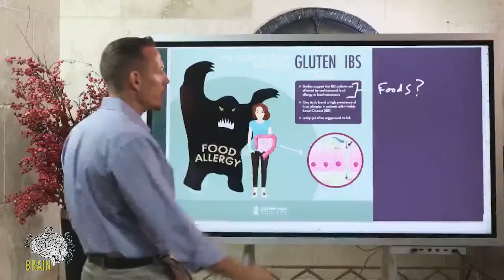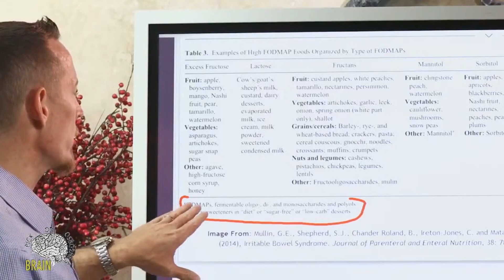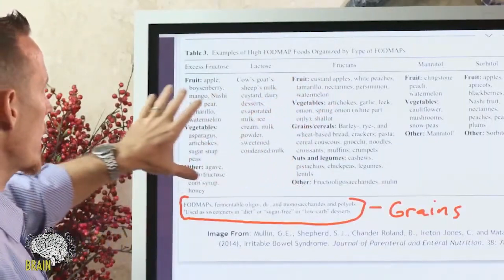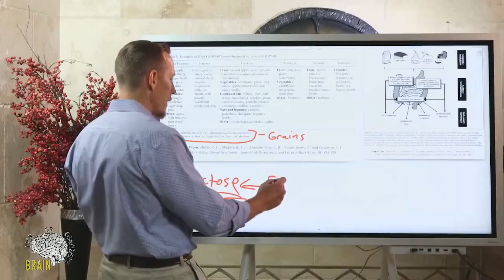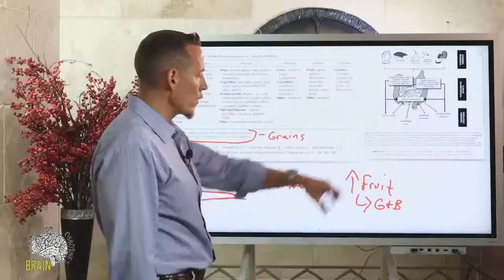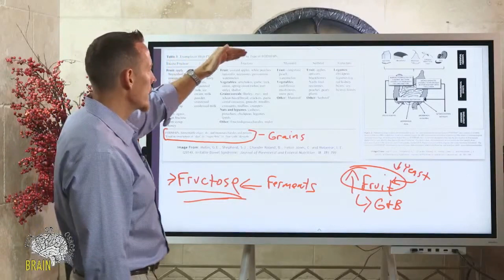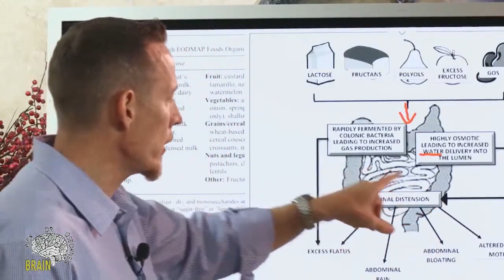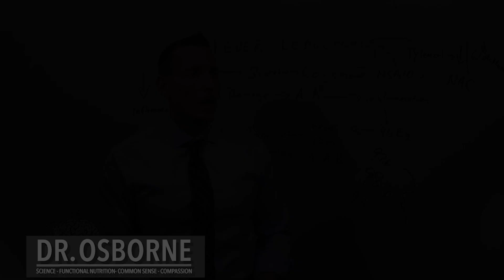Is There A Connection Between Gluten And IBS?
IBS and celiac disease can have very similar symptoms. This can make both diagnosis and treatment a challenge. However, research has indicated that there is more to this similarity of symptoms than a coincidence.

Many studies suggest that IBS patients are affected by undiagnosed food allergy or food intolerance. This relationship has been examined in a wide array of research and has been estimated at anywhere from 5–50% of all IBS cases. In fact, one study found a high prevalence of food allergies in patients with Irritable Bowel Disease (IBD). The mechanism of increased incidence of IBS in patients with food allergies is not fully understood, but increased intestinal permeability (also known as leaky gut) is often suggested.

Furthermore, research has noted that patients with undetected celiac disease may present with IBS symptoms. This has led to the recommendation by the American College of Gastroenterology Task force that patients presenting with diarrhea predominant IBS symptoms should be tested for celiac disease. In addition, as we know that the general public in the United States have increased adoption of a gluten-free diet far in excess of the known prevalence of celiac disease, it is believed that many individuals with gastrointestinal symptoms are deriving benefit from a gluten free diet even if they do not have celiac disease.